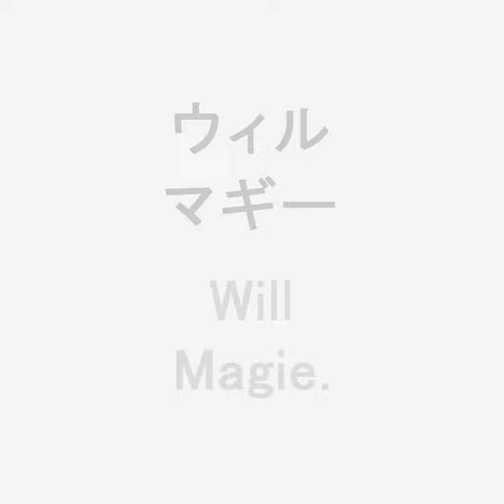USA 2019: RUGBY Players' Names in JAPANESE: How to Pronounce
ラグビー
RUGBY

アメリカ
USA

デイビッド
アイヌウ
David
Ainuu

マロン
アル ジボーリ
Malon
Al-Jiboori

ネイト
オーギュスパーガー
Nate
Augspurger

マーセル
ブレーシュ
Marcel
Brache

ネイト
ブレイクリー
Nate
Brakeley

ブライス
キャンベル
Bryce
Campbell

ニック
シベッタ
Nick
Civetta

ショーン
デービス
Shaun
Davies

ルーベン
デ ハース
Ruben
de Haas

キャム
ドーラン
Cam
Dolan

ディラン
フォーシット
Dylan
Fawsitt

エリック
フライ
Eric
Fry

ハンコ
ハーミシャイズ
Hanco
Germishuys

ジェームズ
ヒルターブランド
James
Hilterbrand

ウィル
フーリー
Will
Hooley

マーティン
イオセフォ
Martin
Iosefo

オリ
キリフィ
Olive
Kilifi

トニー
ランボーン
Tony
Lamborn

ティティ
ラモシテレ
Titi
Lamositele

ベン
ランドリー
Ben
Landry

ポール
ラシケ
Paul
Lasike

エー ジェイ
マックギンティー
AJ
MacGinty

ウィル
マギー
Will
Magie

ポール
ミューレン
Paul
Mullen

スレトン
パラモ
Thretton
Palamo

グレッグ
ピーターソン
Greg
Peterson

ジョン
クウィル
John
Quill

ブレイン
スカリー
Blain
Scully

ジョー
タウフェテエ
Joe
Taufete'e

マイク
テオ
Mike
Te'o

ベン
ピンケルマン
Ben
Pinkelman

チャンス
ウェングリュースキー
Chance
Wenglewski

ゲイリー
ゴールド
Gary
Gold

Reference:
アメリカ - 出場国情報 - ラグビーW杯｜dmenuスポーツ